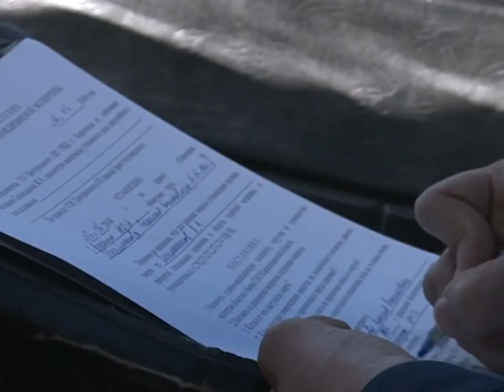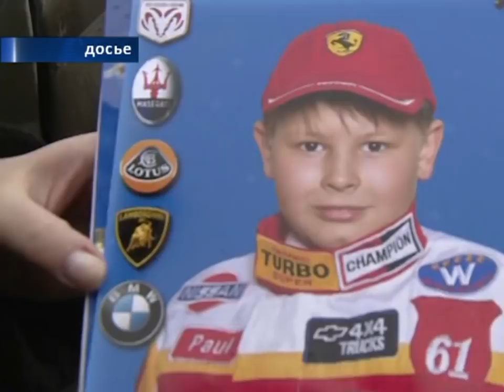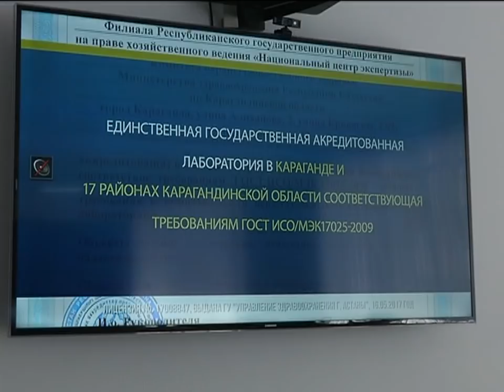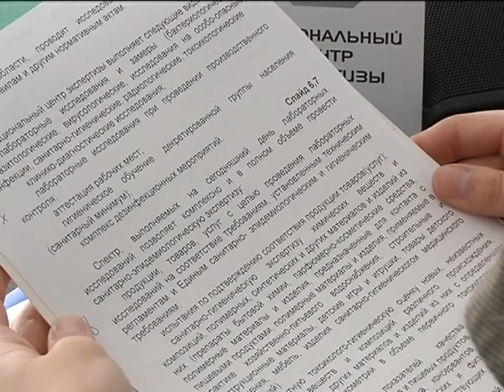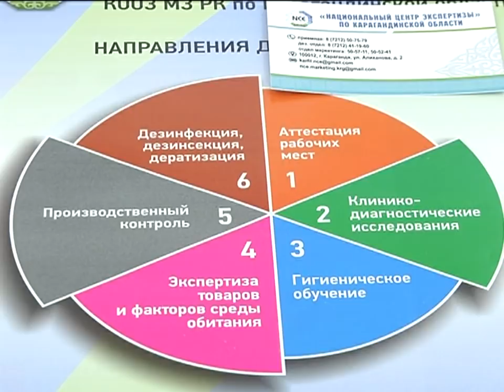07/06/2018 - Новости канала Первый Карагандинский